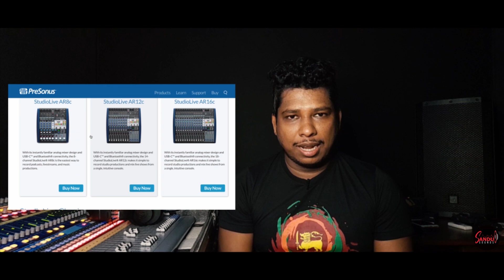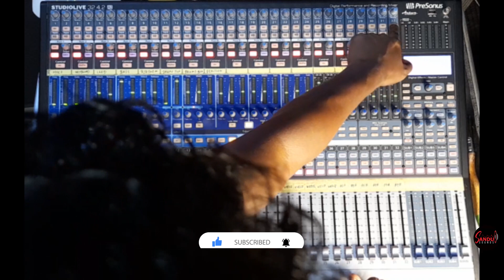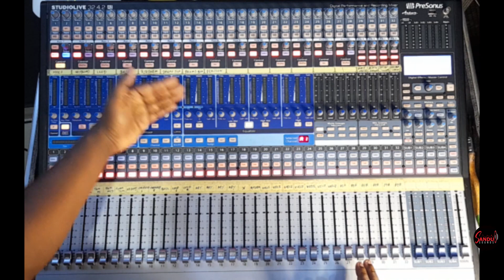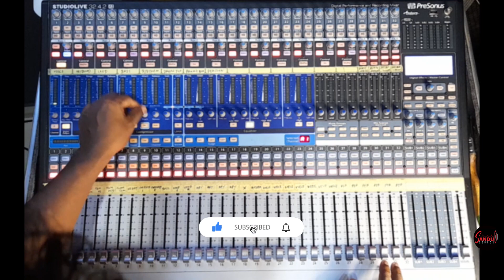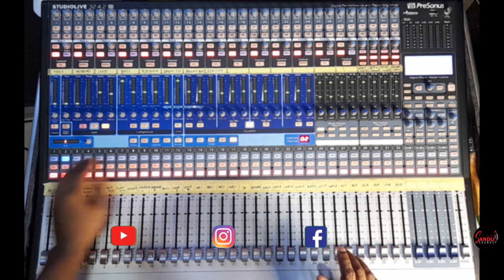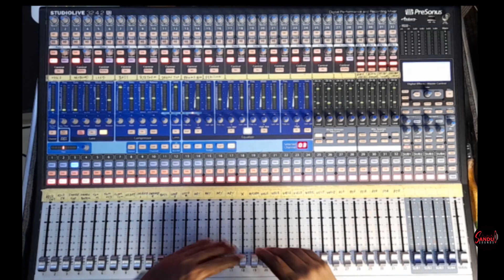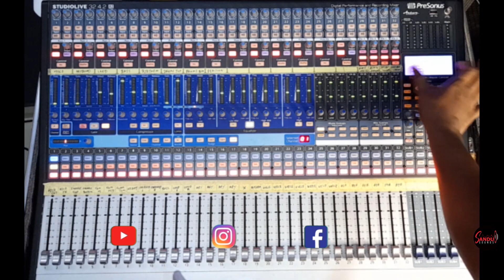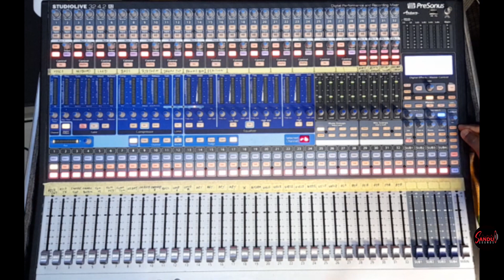Presonus 32.4.2 Ai Digital mixer ගැන සිංහල පාඩම 01 | Presonus 32.4.2 Ai mixer tutorial EP 01 SINHALA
Sound Gear For Live Bands
Sandaruwan liyanage (musician | Sound engineer) : 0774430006

price range : 250,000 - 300,000 ( used)